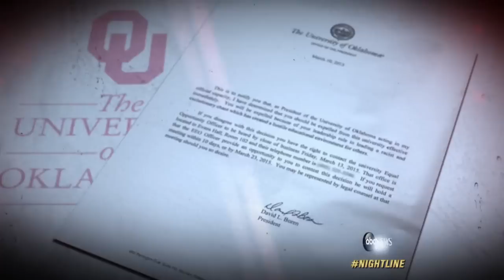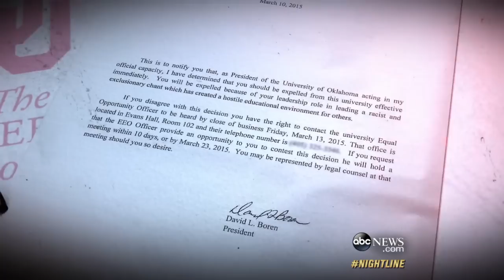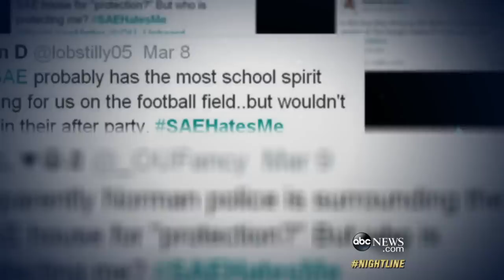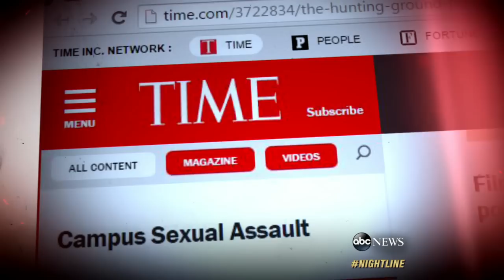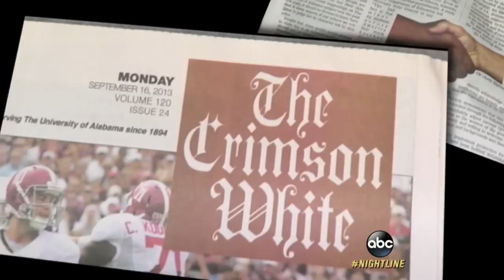Oklahoma SAE Frat: Two Students Expelled Over Racist Chants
Two students were expelled after being caught on tape singing racist chants, putting Greek Life in the spotlight again.